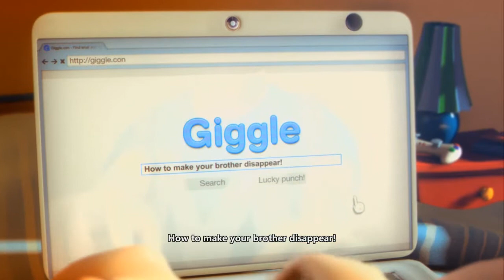Max: The Curse of Brotherhood [HD] Trial Demo Playthrough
Max: The Curse of Brotherhood [HD] Trial Demo Playthrough on the Xbox 360 without Commentary.